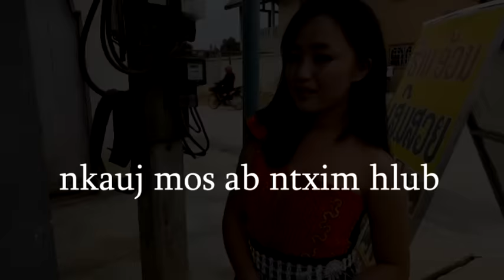nkauj mos ab 13 xyoos nyob nplog teb